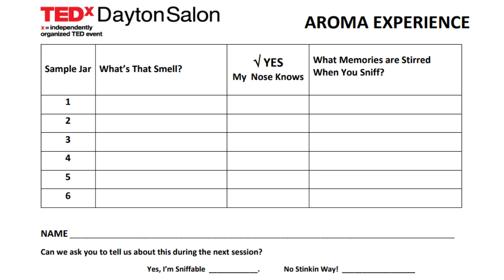Arouse Your Senses | George Sideras | TEDxDaytonSalon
Join George Sideras through an Aroma Experience and learn how the sense of smell has the power to awaken memories and engage the other senses. Corporate Executive Chef, Nestlé Professional. Chef Sideras started his food service career working in white tablecloth restaurants, private clubs, and as a corporate chef. George has developed training on multiple topics including Contemporary Sodium Reduction Strategies, The Physiology of Taste, Flavor Development and Umami, and Managing Vocabulary for Precision Culinary Results. He received training at the Greater Cincinnati Culinary Arts Academy; and has presented at numerous conferences including the American Culinary Federation. This talk was given at a TEDx event using the TED conference format but independently organized by a local community.